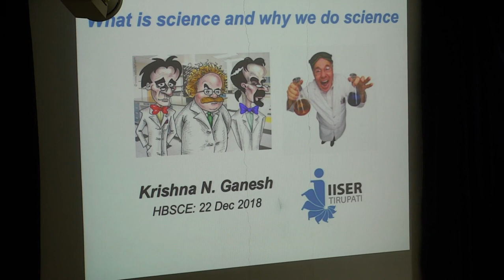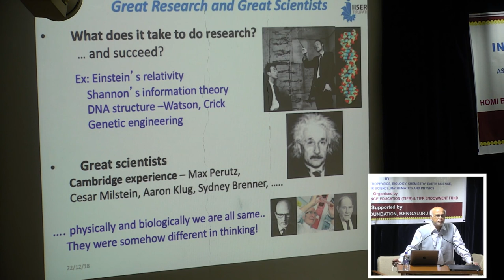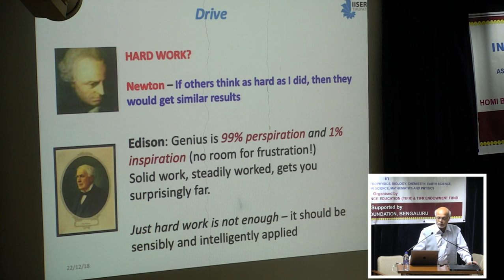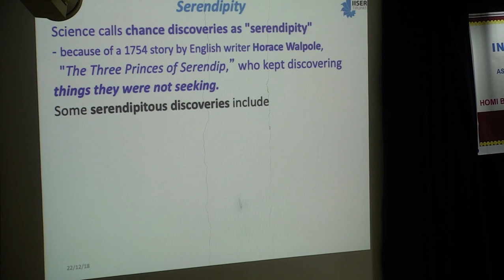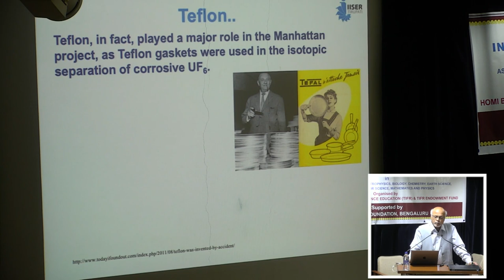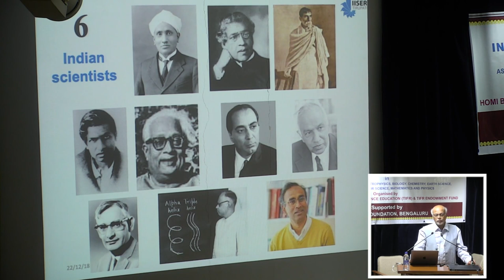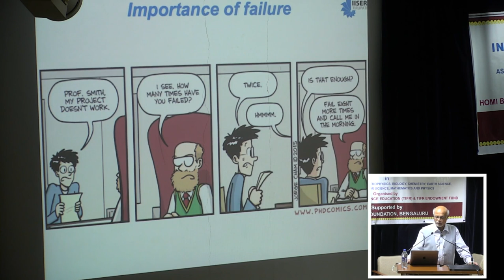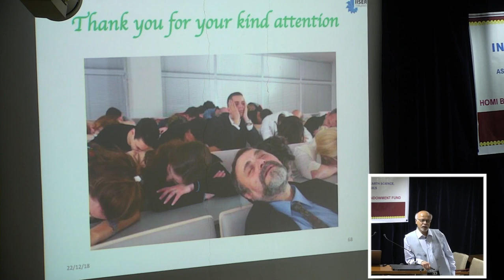What is science and why do we do science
Infosys Award Function at HBCSE-TIFR by Prof. Krishna N. Ganesh, Director, IISER, Tirupati

“Science” is about asking questions about the natural world to understand natural phenomena and natural processes. It cannot provide answers to questions outside the natural world. To a common man and a young student “scientist” as a person remains enigma as to what does he/she do and how does he/she discover things unknown. The systematic method of science involves (i) asking a question (ii) construct a hypothesis based on known facts (iii) testing the hypothesis through an experiment (iv) analysis of results to draw conclusions to validate hypothesis or modify the hypothesis to fit into experimental results through an iterative process. However all discoveries have not been made by this linear and systematic pathway; several personal traits of scientists, intuition and serendipity have made a difference in both discovery and invention. The efforts of science take long time to be useful products for society, but this should not deter the curious and creative nature of human mind. This lecture is aimed to capture the traits of scientists with examples to comprehend the process of science and the minds of scientists. It is meant to motivate and impress upon young minds that to be a scientist takes great effort and sacrifice, but in the end it is worth it.